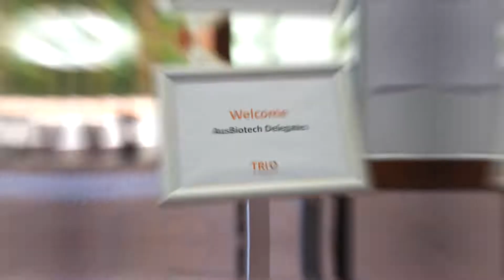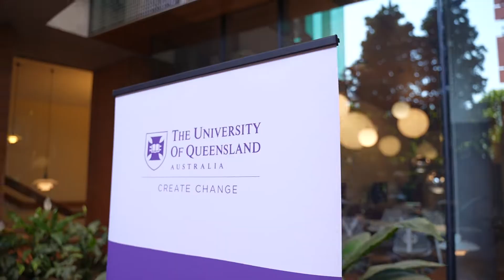2023 Ausbiotech TRI Tour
TRI hosted more than 80 delegates for a Boggo Road Innovation Precinct tour, showcasing TRI and TM@TRI capabilities and partner research excellence to national and global AusBiotech delegates.